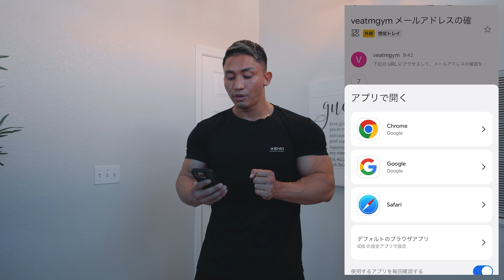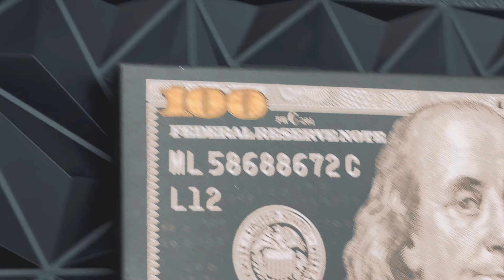本場アメリカのバーバーに挑戦したら髪型がとんでもないことに！？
JINの動画を見ている方だけの完全限定VEATM GYMプランをご用意！
※先着10名様限定の超お得な特典です。

特典１：月9,980円がなんと月7,980円（税別）で永久定額！
特典２：JIN特別パーソナル1回プレゼント
　　　　※抽選で1名様
　　　　VEATMジムスタッフ個別パーソナル1回プレゼント
　　　　※JIN特別パーソナル抽選外の方の中から抽選で4名様

※一次募集の10名の方にもパーソナルのご案内です※
抽選で1名様→JIN特別パーソナル1回
残りの9名様→VEATMジムスタッフ個別パーソナル1回

▼JIN特別プラン　永久7,980円プランはこちら▼

※JIN特別プランに関しては解約条件に規定がありますので、ご入会前に必ずサイトから詳細をご確認ください。

―登録までの流れー

①上記URLをクリックします。
②LINEの表示が出てまいります。
③JIN特別プランの画像が出てきますのでタップしてください。
④画面上部に表示される新規会員登録をタップします。
⑤必要情報を入力して決定を押します。（名前・電話番号・アドレスの簡易プロフィール登録のみ）
⑥ご登録いただいたメールアドレスに仮登録のメールが送付されます。
⑦メールのURLからマイページに入ります。
⑧「VEATM GYM会員プランを契約する」ボタンをクリックします。
⑨プラン選択画面が表示されるので、JIN特別プランをご選択ください。

ご入会に関しての問い合わせ先…
VEATM GYM 赤坂

💪【PDF31ページ】お腹いっぱい食べながら体脂肪率を確実に落とす、誰でも痩せれる「ダイエット術」
💪【PDF70ページ】体脂肪をガツンと落とすリバウンド知らずの最強ダイエット「基礎知識」
💪【PDF40ページ】最強ダイエットに失敗しない為の必須アイテム１１選
💪【PDF73ページ】空腹に悩まされない最強ダイエット「食事レシピ」
💪1ヶ月でお腹を引き締める本当は教えたくない「宅トレ腹筋メニュー」(解説付き) 動画

コード"JIN10"を使用するとさらに10%OFFです！

※SafariやChromeに切りかえて購入する方は、"JIN10"のコードを直接入力するか、切り替えないようにして購入してください。